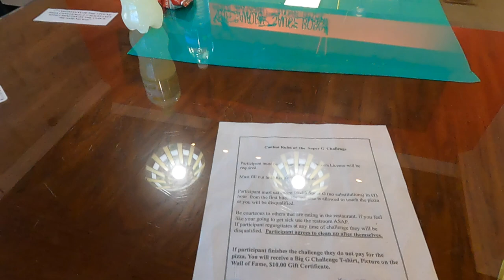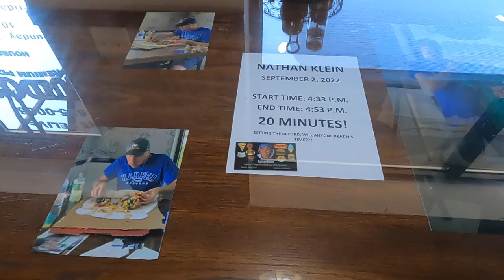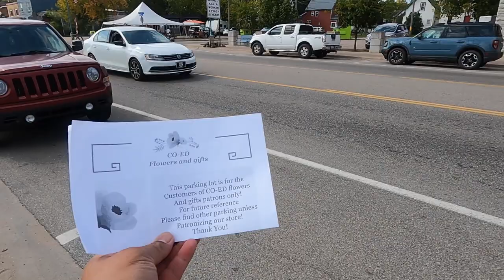2023 Road Trip 23 - Sault St. Marie Michigan | Ores, Shores, Waters, and Lights | Airstream Caravan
2023 Road Trip 23 - Sault Saint Marie, Michigan | Ores, Shores, Waters, and Lights | Airstream Caravan